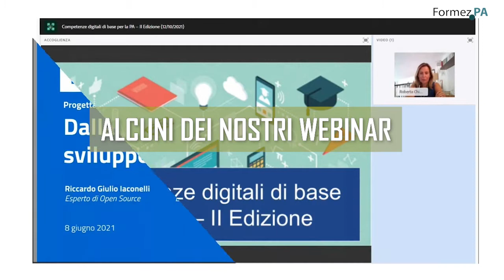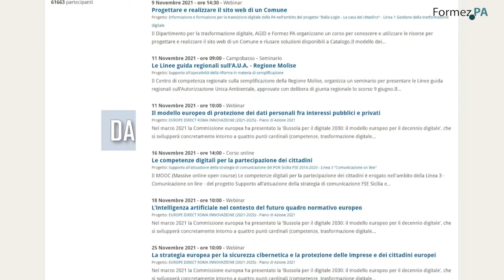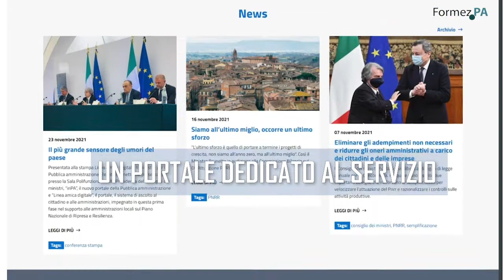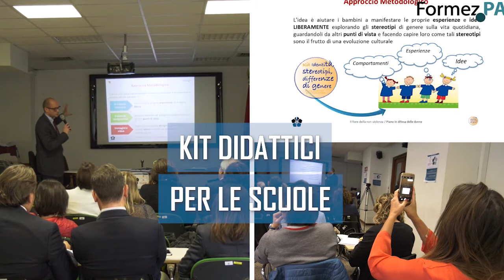Dal 1963 ad oggi, cos'è e cosa fa Formez PA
A cura di Alessandra Flick e Giovanni Lacetera